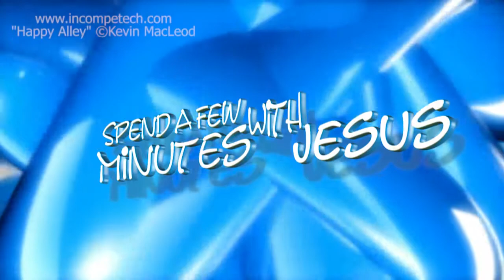Can I Get A Witness --Day 4 | #200